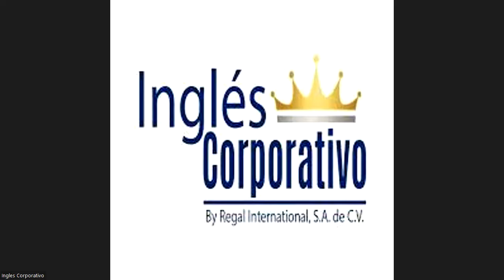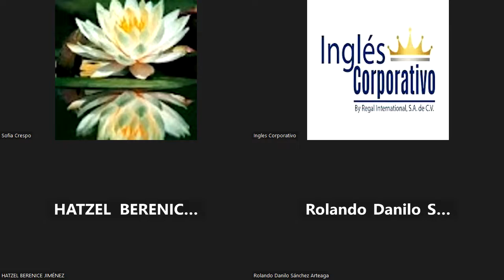Session 1-part 2- 08/21/2023-AC29750-0012-2023- Baires-How to use comparatives adjectives